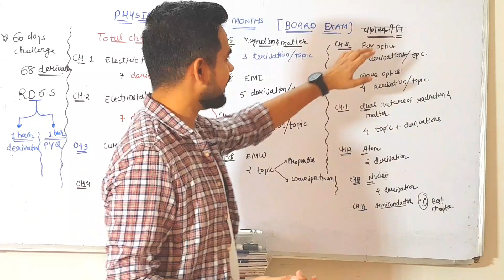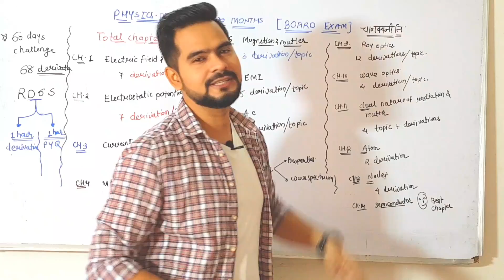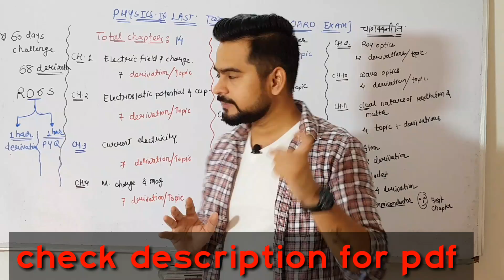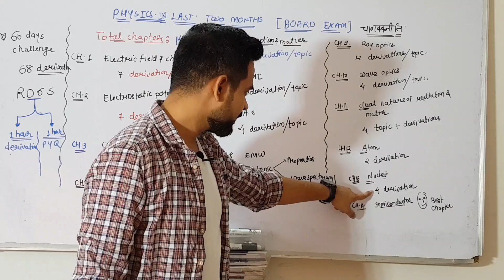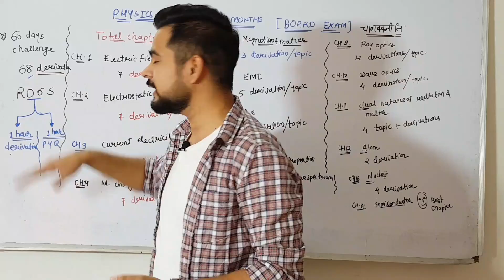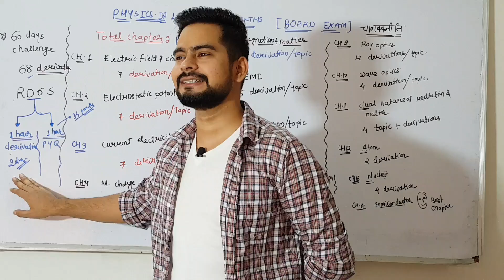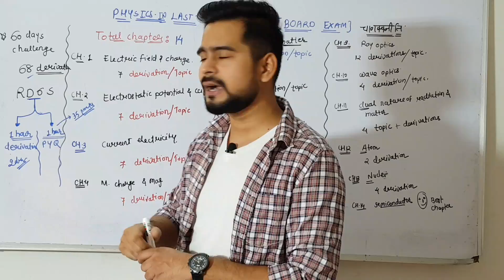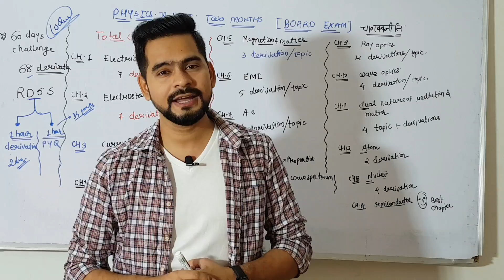Physics in last two months || strategy with SSP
physic in last two months

बच्चा लोग🙂🙏♥️ आपको इस वीडियो में यह बताया गया है कि आप किस तरह से अपने आगे के 2 महीनों को use करें और phhsics में अच्छे marks score  करें आप इसमें बताए गए सभी तरीकों को आज से अपनाइए l
 और दिए गए लिंक पर क्लिक करके सभी चैप्टर के इंपोर्टेंट क्वेश्चन पाए।।

click on this link to get imp questions for board examination

चाणक्य नीति है आपकी 12वीं की परेशानी का समाधान।।

for advance chankya course
with notes and doubt class plus sample paper you can this website

OR CALL OUR HELP LINE NUMBER - 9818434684

 क्लास १२ के वीडियो के लिए इस लिंक पर क्लिक करें।।
full couse pf class 12 physics